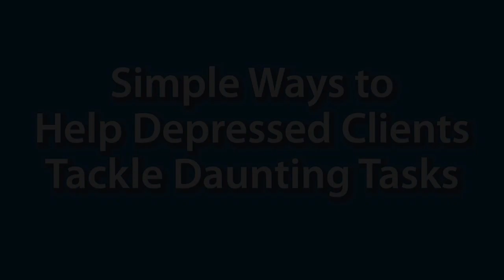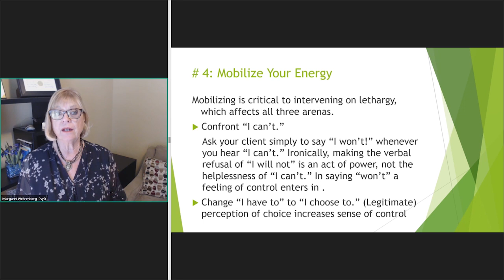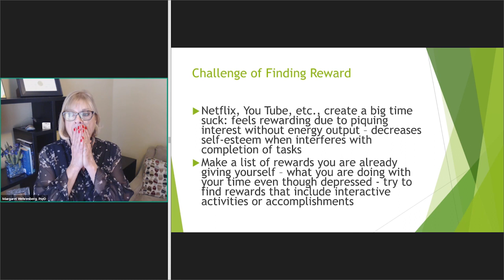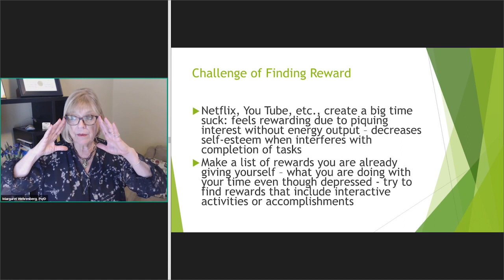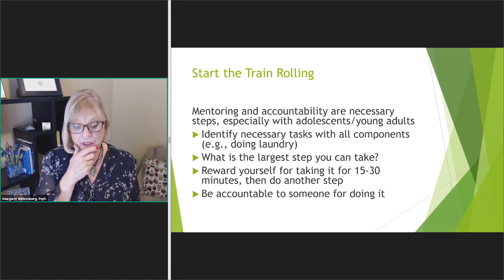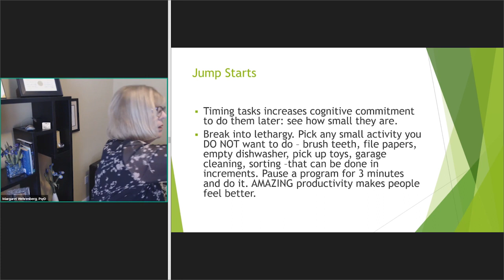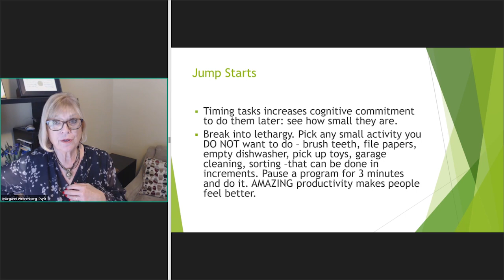Simple Ways to Help Depressed Clients Tackle Daunting Tasks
For people with depression, daily activities like showering, picking up the house and even going outside, can seem monumental.

But accomplishing tasks and being active are crucial for your clients’ wellbeing. Watch this video to find helpful ways to get them moving again.

And if you want to be more confident diagnosing mood disorders, reduce the risk of suicide and self-harm & help your clients live more joyfully, then check out her new online course